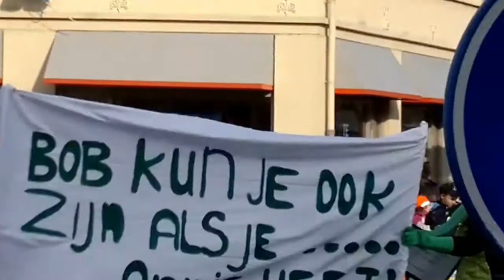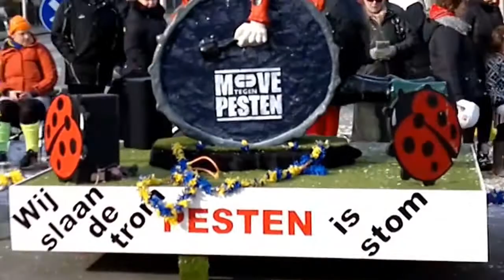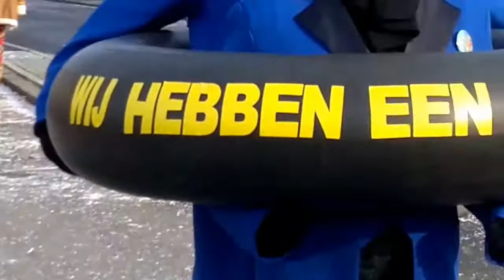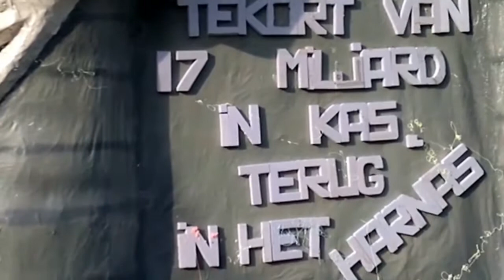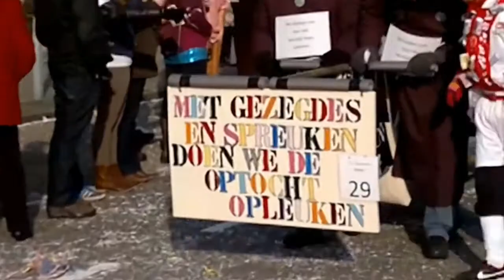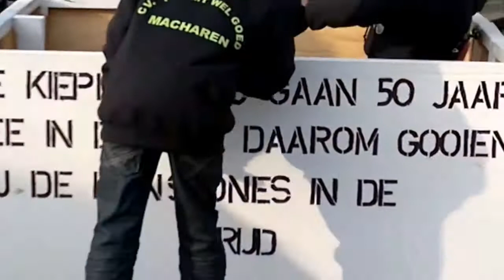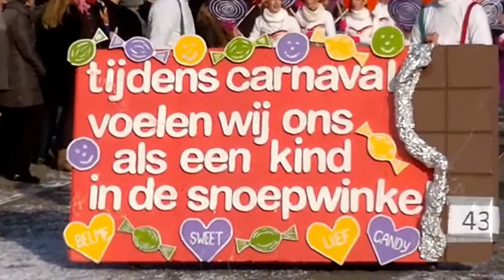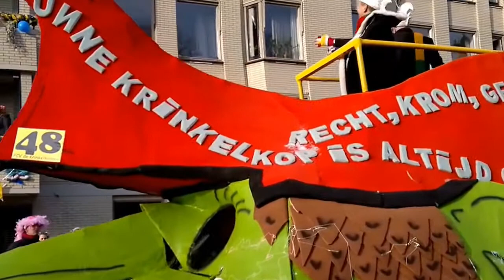49e Carnavalsoptocht Oss 10-02-2013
Bijna anderhalf uur Carnavalsoptocht in Oss 2013